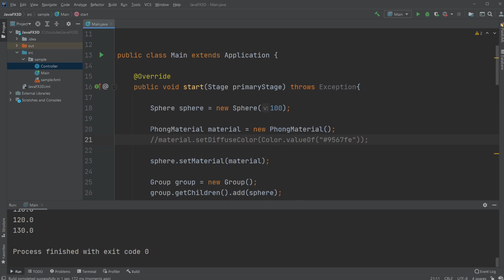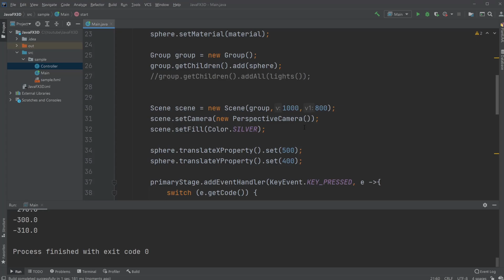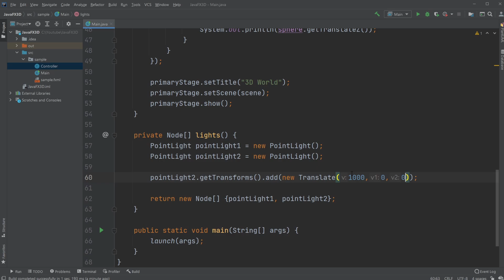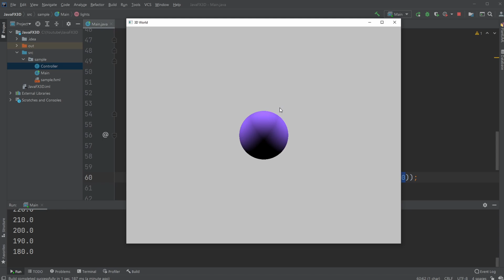JavaFX 3D #2 - Change sphere color and adding lights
In this video, I showcase how we can change the color of our basic sphere using a PhongMaterial object and I then showcase AmbientLight and PointLight.

My channel publishes videos regarding programming, software engineering especially Java and JavaFX. If that is what you are looking for then do not hesitate to join me on this journey!